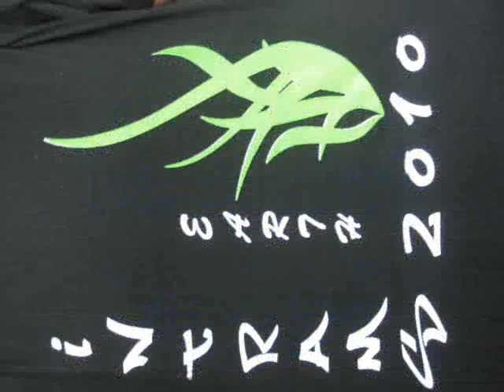IMMACULATE CONCEPTION COLLEGE - ALBAY HRM & HTrM DEP.